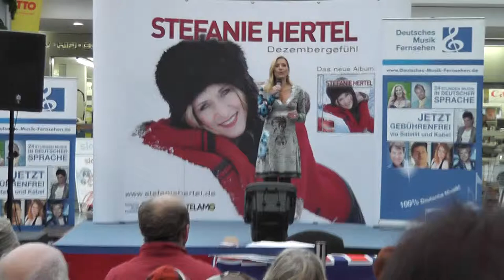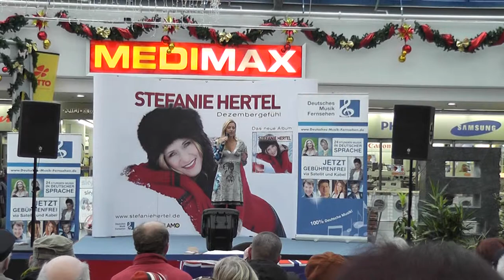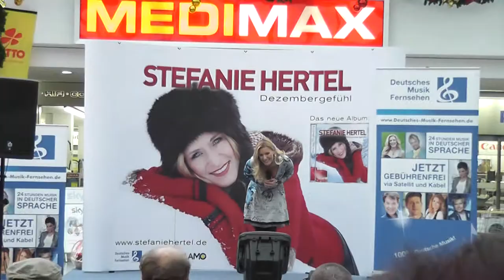Stefanie Hertel Autogramme im Stralsund Ostsee-Center Am 20. November um 10.30